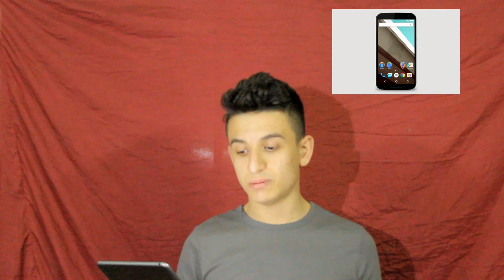افضل الهواتف الذكيه لعام 2014 | Best phone's on 2014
افضل الهواتف لعام 2014
اتم اختيار الهواتف حسب قيمتها وادائها .
كل الي بلفديو رائي مستخدم لا غير معتمد على الارقام التنافسيه الصادره

كادر العمل :-
في الاعداد / علي فائز

أخراج وتصوير / عبدالله رافد